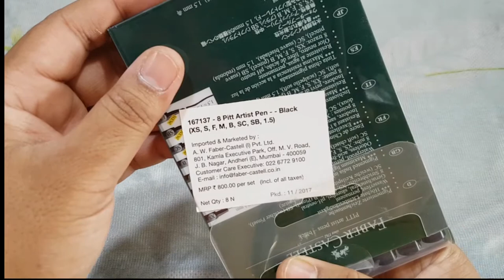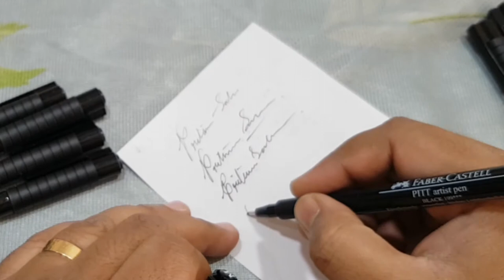Faber Castell Artist Pen Set Pack of 8 Black Unboxing & Review by Pritam Saha